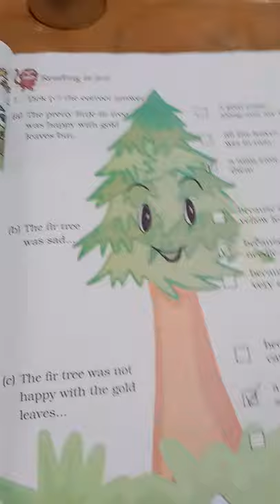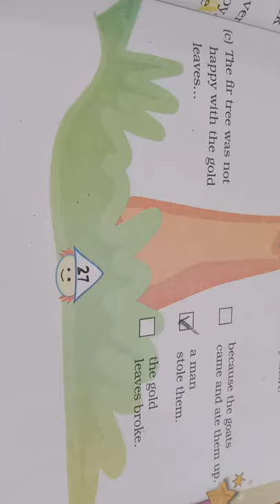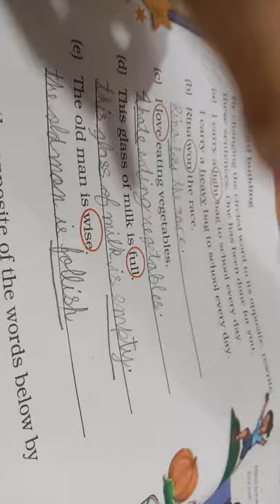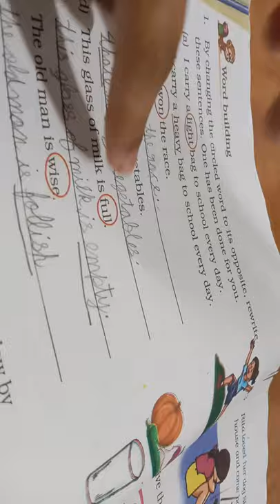chapter the little fir tree tick the correct answer and opposite meaning